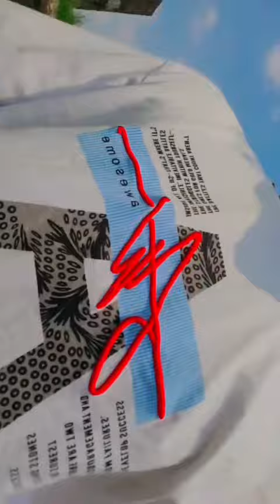11 April 2024